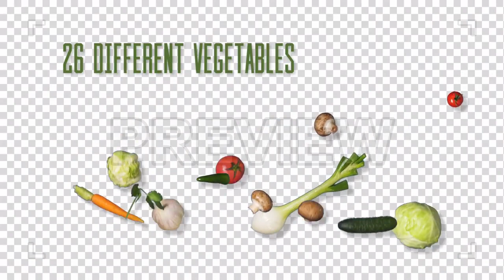Vegetables | Stock Motion Graphics - Motion Array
Item details This stock motion graphic shows 26 different vegetables jumping, flying, and rotating against an alpha channel background. ProRes 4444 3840x2160 (4K) 30 FPS Need to test this clip with your project? Download the preview ProRes 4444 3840x2160 (4K) 30 FPS

 Vegetables,Zavarykin,ProRes,4444,3840x2160,(4K),30,FPS,Stock,Motion,Graphics